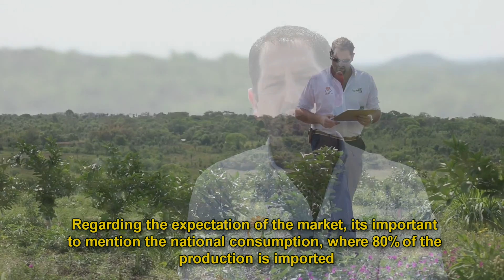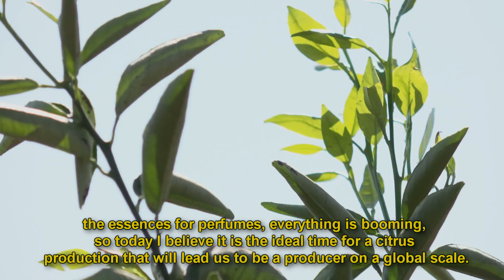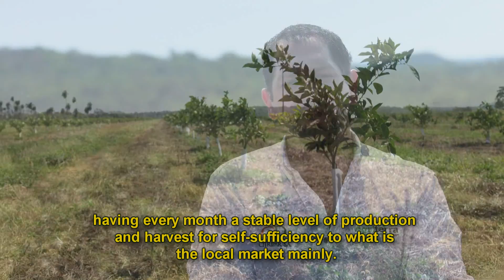CITRIPAR - AGRITERRA INSTITUCIONAL